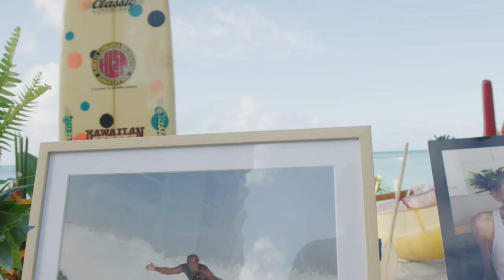Gabby Makalena - Waikiki Beach Boy - Celebration Of Life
Aloha! This is the "celebration of life" ceremony honoring Uncle Gabby Makalena. He is one of the last remaining Waikiki Beach Boys beloved by all of Hawaii. He will be missed but never forgotten! It was such a beautiful day and I was amazed to see all the "hearts" that would pop up as "signs, wonders, and hoailona." Uncle Gabby was surely watching us celebrate him.

Mahalo to Pinoi Makalena and the Makalena Ohana. We love you guys!

This was shot in Waikiki on the Red Komodo. I will be uploading content and stories a few times every month. Ocean lifestyles, travels, &  kanaka cultural heritage.

Big ALOHA,
Pake